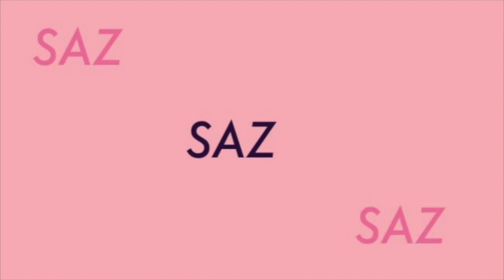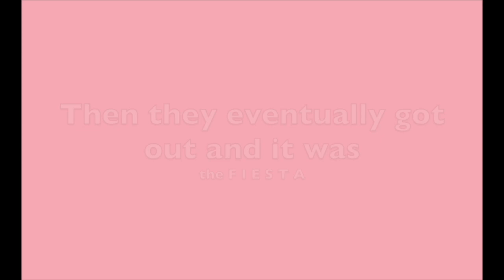I got a cat ??? vlog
everyone that knows me knows I always wanted a cat. I love animals so much and after 19 years of perpetually harassing my mom, she finally gave in.
Oslo Mercury - was adopted (not bought - you can't buy animals) and we are so happy with him. it's like having a small child around.
Until then I wish you have a good day and I hope to see you again on my channel. bye babeee

IM WEARING
- jacket : Zara
- shirt : Zara
- necklace and rings : Histoire d'Or
- beret : souvenir shop